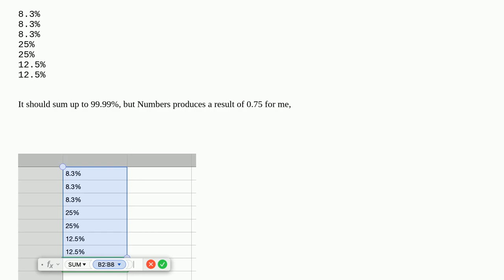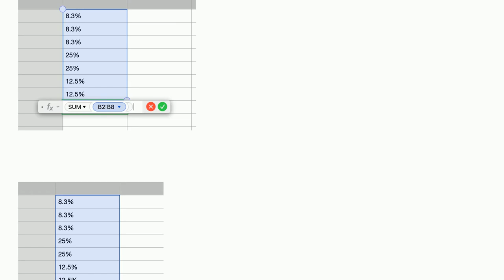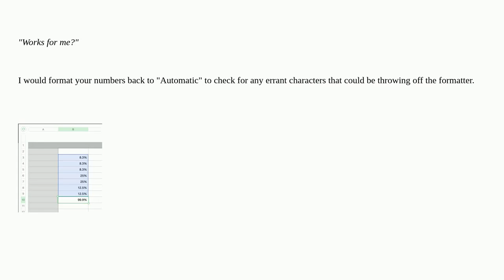Apple: Can't get Numbers to sum up percentages correctly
Can't get Numbers to sum up percentages correctly

A special thanks goes out to the community

  numbers